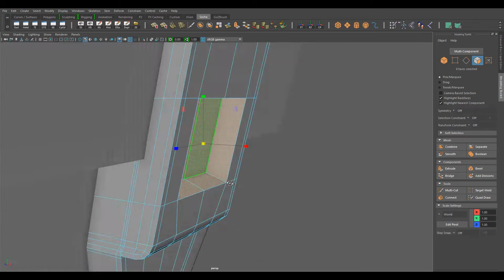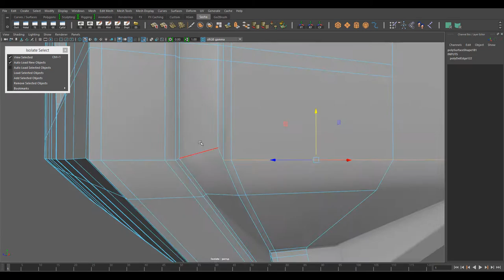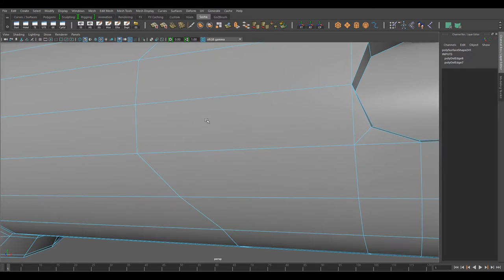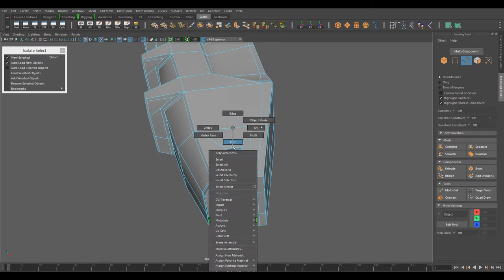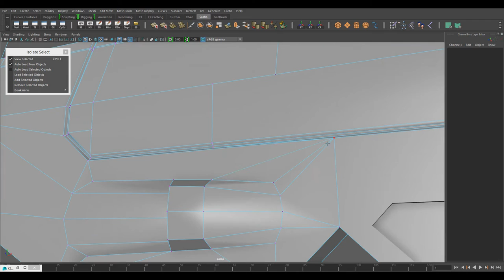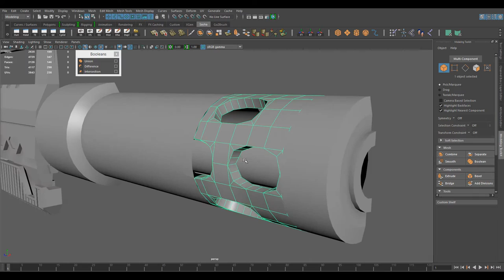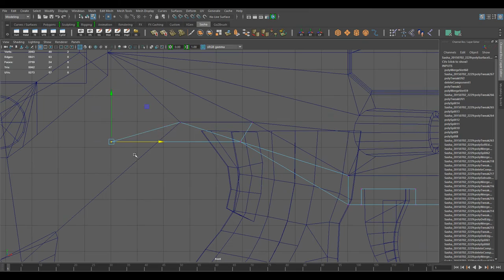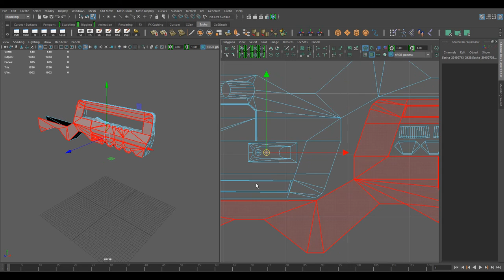Shuko Gun - Modeling part 3